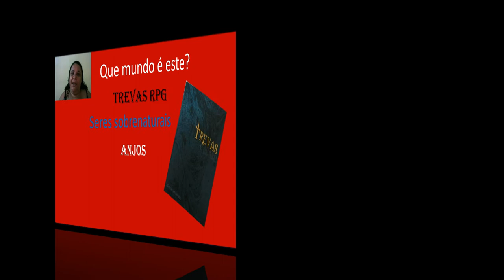Trevas RPG-Seres sobrenaturais-Anjos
Neste vídeo continuaremos estudando o cenário de  Trevas da Editora Daemon, do grande escritor Marcelo del Debbio descreve um cenário mistico de terror gótico onde seres como anjos e demônios não só existem como interferem na história do mundo como conhecemos, Após acompanhar a história do cenário, e conhecer a estrutura e o funcionamento do Arkanum Arcanorum, iremos agora falar a respeito dos seres sobrenaturais que habitam o cenário de  Trevas RPG e usam seus poderes para influenciar a roda dos Mundos, começando com os seres alados criação dos Demiurgos e  habitantes da cidade de para: Os Anjos
Indicado para narradores e jogadores de RPG, bem como também para todos que curtem uma boa história de terror mesclada a mitologia e misticismo.
Financimento coletivo: Caronte- As crônicas dos penitentes